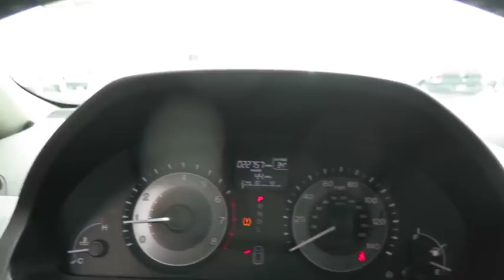2013 Honda Odyssey Marietta, Atlanta, Roswell, Woodstock, Kennesaw, GA P49586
2013 Honda Odyssey

-LOW MILES- OIL CHANGED, NEW WIPER BLADES, AND VEHICLE DETAILED! BACKUP CAMERA, BLUETOOTH, HEATED FRONT SEATS, LEATHER SEATS, AND 3RD ROW SEATING. This 2013 Honda Odyssey EX-L is value priced to sell quickly! It has a great looking Polished Metal Metallic exterior and a Gray interior! Please call us to confirm availability and to schedule a hassle free test drive. We are located at: 2103 Cobb Pkwy, Marietta, GA 30067. Plus TAVT, Tag, and Title. Must print ad to receive quoted price. Subject to prior sale. Includes Dealer Doc Fee.